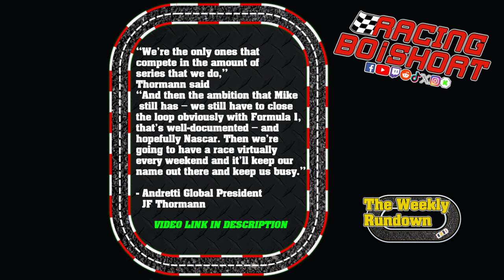Andretti Aspirations┃Montoya in the 50 for 23XI?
Chapters:
00:00 - Intro
00:51 - Happy Olympic Break
01:25 - Andretti to NASCAR?
04:45 - Who Drives the 50?
10:20 - Outro

Thumbnail Credit:
juanpablomontoya - Jerome Miron/USA TODAY Sports
andrettiglobal michaelandretti - Chris Graythen / GETTY IMAGES NORTH AMERICA/AFP

Credit:
23XI Racing's Social medias